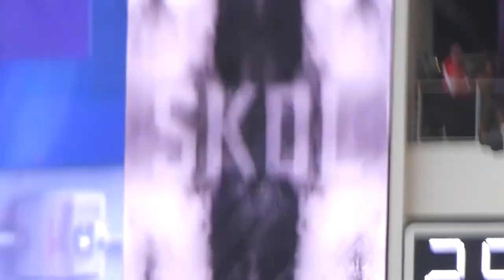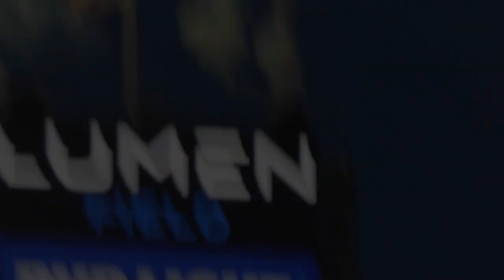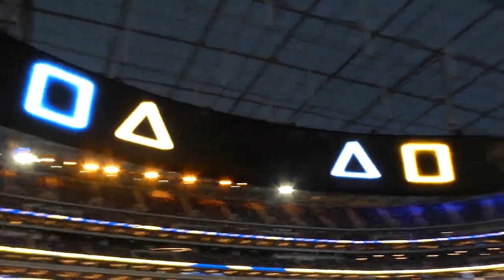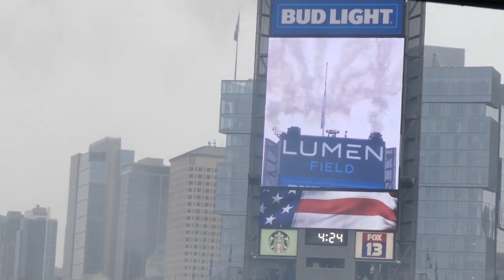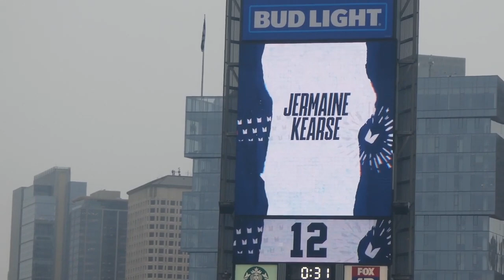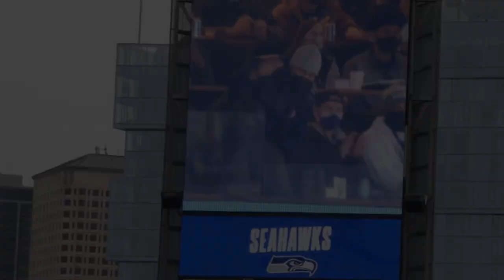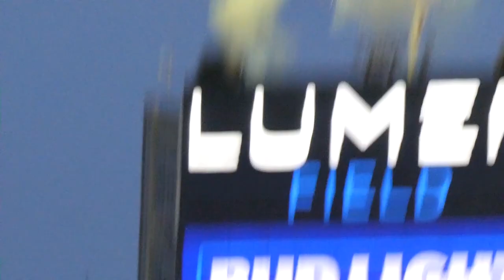Seahawks 2021 Highlights - Stadium Experiences.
Here is a Seattle Seahawks 2021 Stadium Experience Highlights Video.
It contains highlights from 13 of 17 regular-season games.
This is filmed, edited, and uploaded for all of the fans who couldn't attend. Go Hawks!